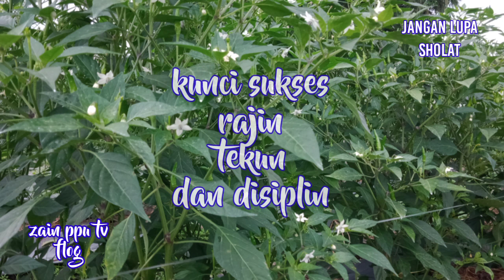APLIKASI BIOSAKA PANEN CABAI PELITA8 KE:22 Mengendalikan Patek/Antranoksa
aplikasi biosaka patekantranoksa BIOSAKA PANEN CABAI PELITA8 KE:22